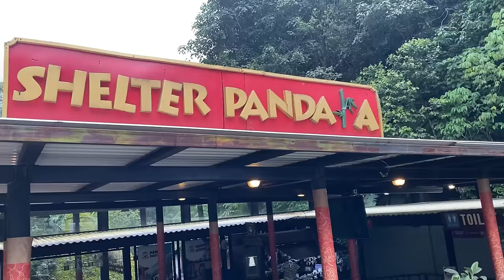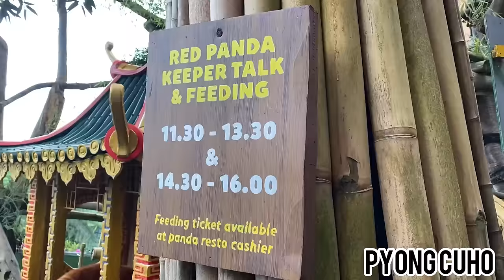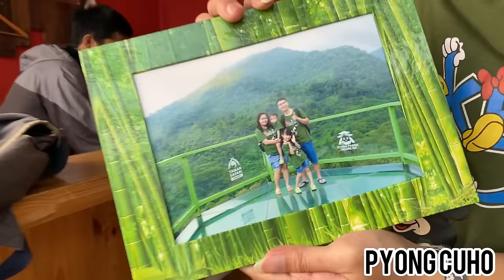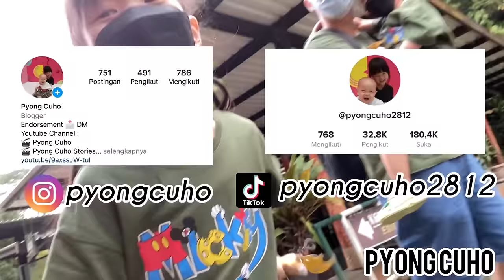Taman Safari Bogor | Taman Safari Indonesia | Istana Panda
Hari ini Fiona dan Kenzo masih berjalan jalan di Taman Safari Bogor.. pada 2 video sebelumnya Fiona dan Kenzo mengikuti Safari Journey dan juga melihat berbagai macam animal show di Taman Safari Bogor.. pada video kali ini, Fiona dan Kenzo akan mengunjungi Istana Panda Indonesia di Taman Safari Bogor
Istana Panda Indonesia terletak di bagian ujung Taman Safari, untuk menuju ke Istana Panda Indonesia, kalian bisa parkir kendaraan di parkir F, kemudian naik bus shuttle ke Istana Panda Indonesia..
Bus ini beroperasi mulai dari jam 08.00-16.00 dan bus untuk kepulangan terakhir pukul 17.00 dan bus ini gratis..

Istana Panda memang sengaja terletak di ats bukit agar tidak terlalu berisik dan agar panda panda mendapatkan udara yang lebih sejuk.. dalam perjalanan kita bisa melihat kanan kiri penuh dengan tanaman bambu yang sengaja di tanam untuk makanan panda..

Setelah kita sampai, kesan pertama wow banget, seperti di negri China.. Istana Panda sendiri ada 3 lantai.. lantai pertama adalah oleh oleh/ souvenir.. lantai kedua adalah red panda dan food court dan lantai 3 adalah tempat giant panda dan takin

Jangan lupa mengikuti feeding time Red Panda yang hanya ada di jam 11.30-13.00 dan 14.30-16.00.. kalian bisa memberi makan Red Panda dengan membeli tiket seharga 75.000 per orang.. tiket tersebut bisa ditukar dengan es krim

Di bagian luar istana Panda Indonesia ada jembatan kaca.. kalian wajib coba sky bridge dengan membeli tiket 100rb (maksimal 5 orang) dan akan mendapatkan print foto dan bingkai..

Terima kasih buat temen temen yang sudah nonton video dari awal sampai selesai.. jangan lupa nonton video kita yang lain

Pemusik: LiQWYD
Pemusik: @iksonmusic
Pemusik: @iksonmusic
Pemusik: @iksonmusic
Pemusik: @iksonmusic

Follow instagram dan tiktok kami